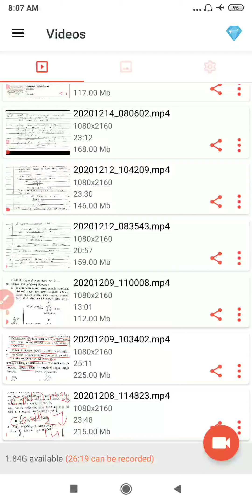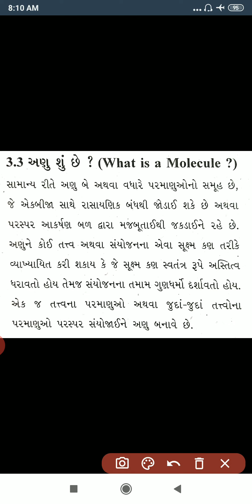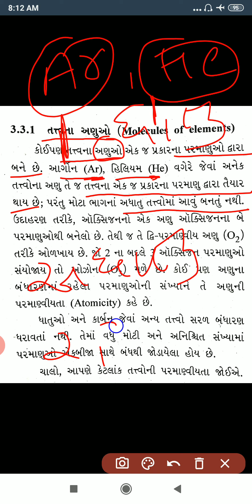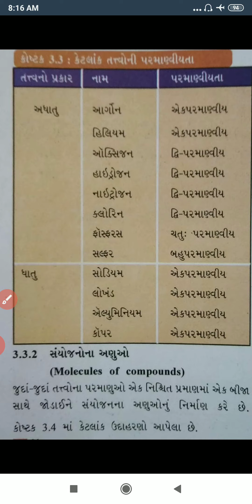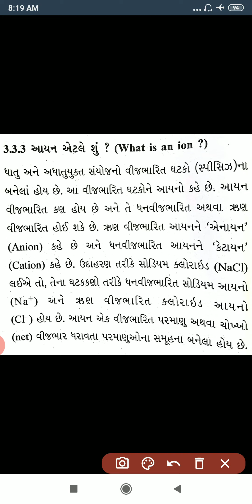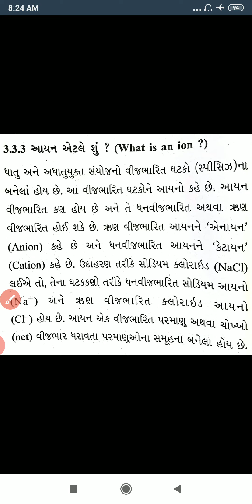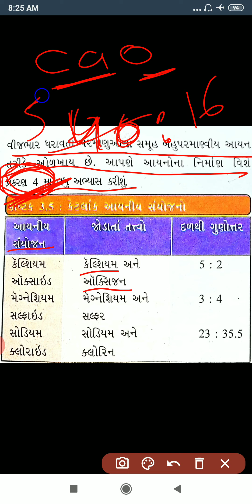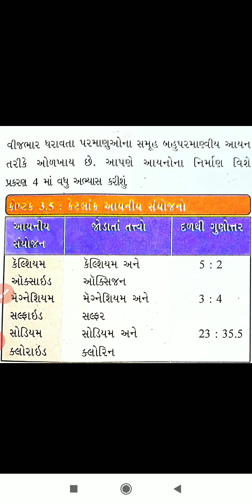Sunny shah sir science std 9 ch 3 lecture 3